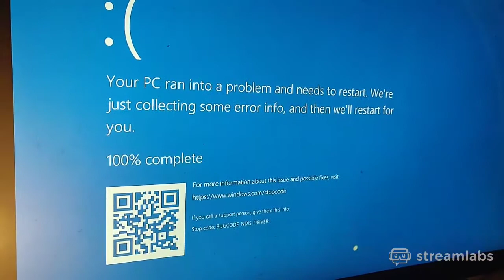Zoil turns on his new PC for the first time